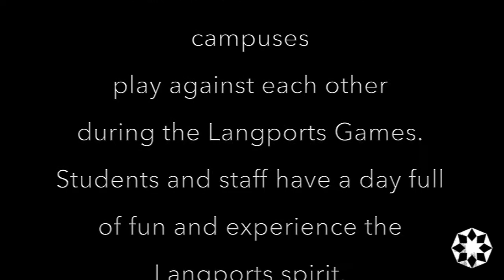Langports Games - May 2017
Every 6 months, the Brisbane and Gold Coast campuses, play against each other during the Langports Games!